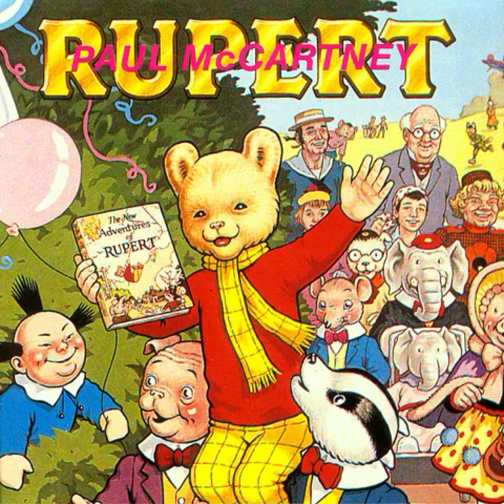Castle of the King of the Birds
A bootleg of Paul McCartney's finished studio version of "Castle of the King of the Birds," which was jammed on during the Get Back sessions and finished up for the unreleased "Rupert The Bear" album. Features an edit at the end to loop it back to the very beginning and fade out to pad runtime.